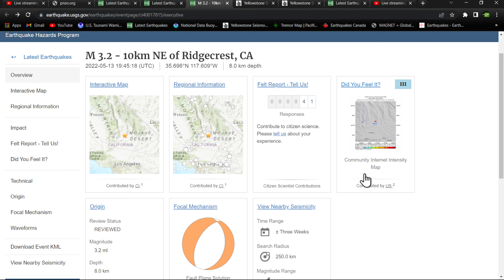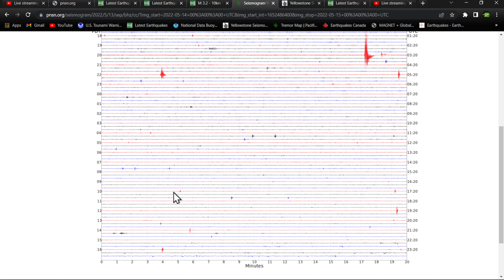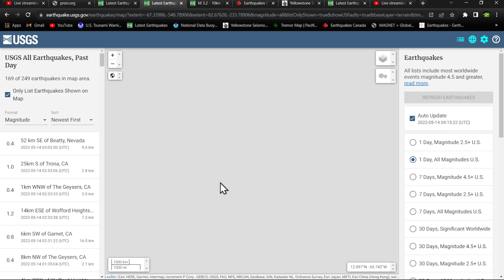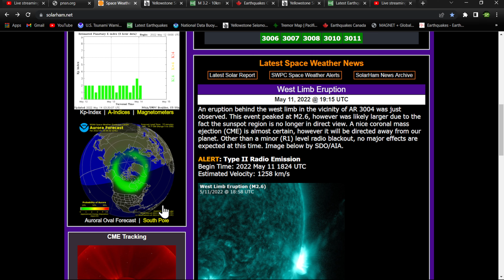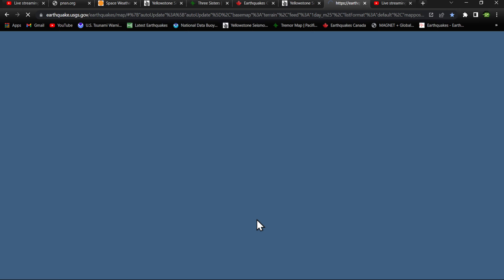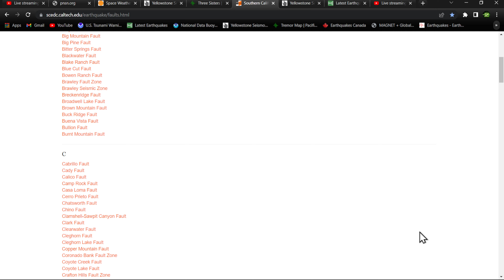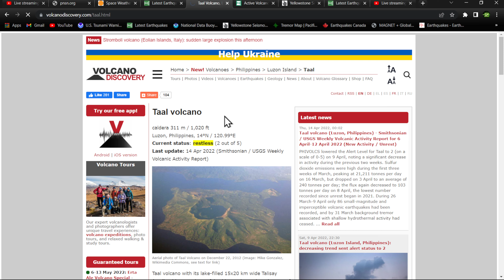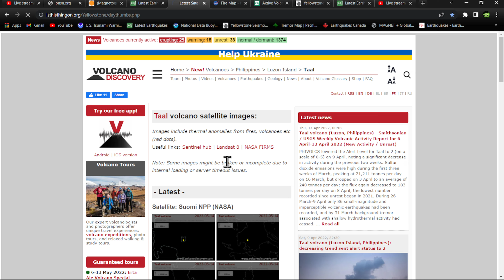Cascadia Tremor uptick... Power back on! Earthquake update 5/13/2022